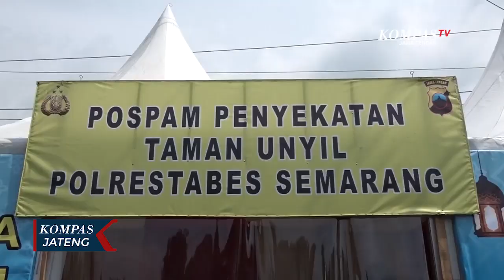Penyekatan, Arus Mudik Semarang-Ungaran Sepi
SEMARANG, KOMPAS.TV - Hari kedua larangan mudik kondisi arus lalu lintas di Pos Penyekatan Taman Unyil perbatasan antara Kota Semarang - Kabupaten Semarang masih landai dan sepi pemudik. Arus lalu lintas didominasi oleh kendaraan bernomor polisi dalam Kota Semarang.

Pengawasan penyekaran arus mudik secara ketat dilakukan oleh 25 personel dari tim gabungan yakni Polisi, Dinas Perhubungan, Satpol PP Kota Semarang dan Bankom di depan Pospam. Di hari kedua larangan mudik lebaran tahun 2021, belum ada kejadian menonjol ataupun kendaraan pemudik yang diputarbalikkan.

Menurut Kepala Pos Penyekatan Ipda Trysno, seluruh tim gabungan akan bertindak tegas bagi pemudik yang nekat memasuki Kota Semarang tanpa kelengkapan surat kesehatan bebas Covid-19.

Diharapkan masyarakat mentaati peraturan pemerintah untuk mencegah penularan Covid-19.